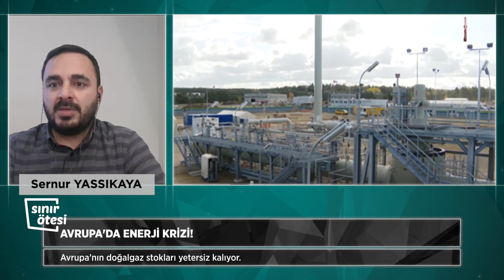2022'DE AVRUPA'YI BEKLEYEN KRİZ | SINIR ÖTESİ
-Soçi görüşmeleri sonrasında Türkiye-Rusya ilişkileri nasıl şekillenecek?
-ABD; Rusya ve Çin arasında nasıl bir konumda yer almak istiyor?
-Soğuk savaş yeniden mi başlıyor?
-Avrupa’da yaşanan enerji krizinin boyutları neler?
-Rusya’nın enerji hamlesi Avrupa’yı ve ABD’nin nasıl etkileyecek.

Hepsi ve daha fazlası Sernur Yassıkaya, Taha Dağlı ve Bora Bayraktar ile Sınır Ötesi’nde.

‘Ne Var Ne Yok?’ (İç Politika) programında Halime Kökçe, Hüseyin Alptekin ve Yusuf Özkır iç politikaya dair yorumları ile gündemi değerlendirecek. Hızla değişen gündemin ana konuları bu programda tartışılacak.

‘Sınır Ötesi’ (Dış Politika – Türkçe) programında Bora Bayraktar, Kılıç Buğra Kanat ve Sernur Yassıkaya dünya gündemini ele alacak. Dünyada yaşanan gelişmelerin yanında Türkiye’nin uluslararası arenada ortaya koydukları da bu programda masaya yatırılacak.

‘Nereye Gidiyoruz?’ (Kültür-Sanat) programında Nagihan Haliloğlu, Halil İbrahim İzgi ve Hasan Eren Ulu kültür ve sanata ilişkin renkli konu ve içerikler ile izleyici karşısında olacak. Müzik, tiyatro, sinema, yazarlık, dergicilik, görsel sanatlar ve modern dijital sanatlara kadar kültüre ve sanata dair ne varsa bu programda yerini bulacak.

‘Türkiye Talks’ (İngilizce) programında ise Kadir Üstün ve Talip Küçükcan İngilizce içeriklerle Türkiye ve dünya gündemini ele alacak. Türkiye’nin gündeminde yer alan konular bu program vasıtasıyla uluslararası medyaya taşınacak.